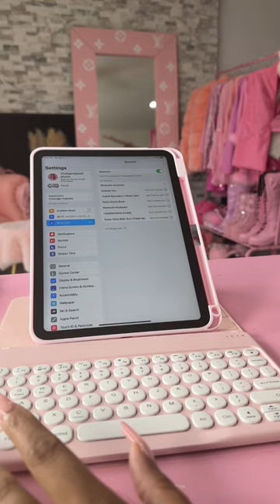iPad 10th generation pink keyboard case 🔥